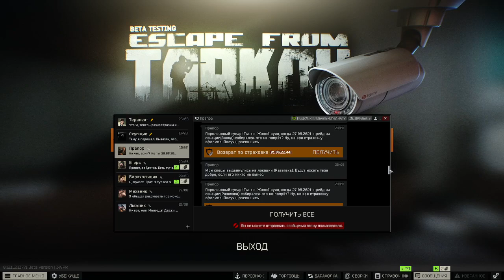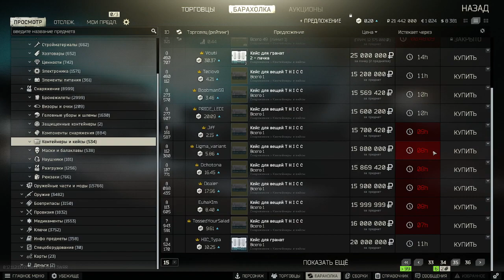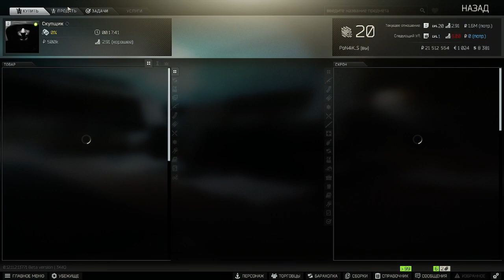Escape from Tarkov #126